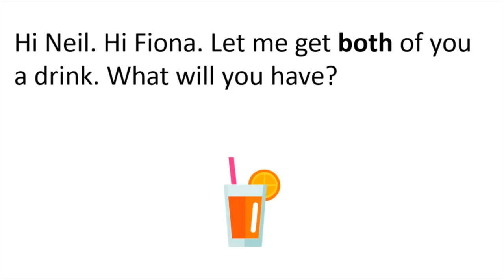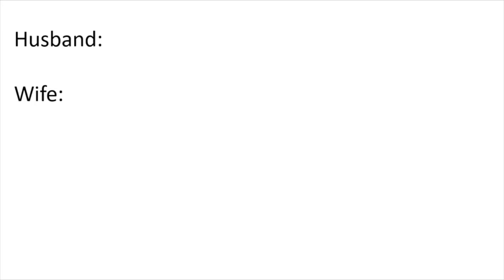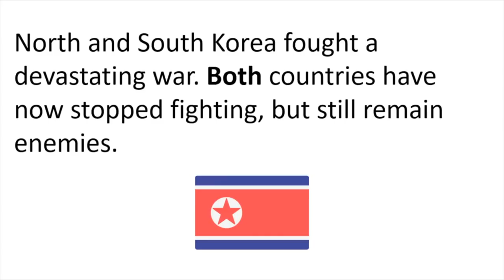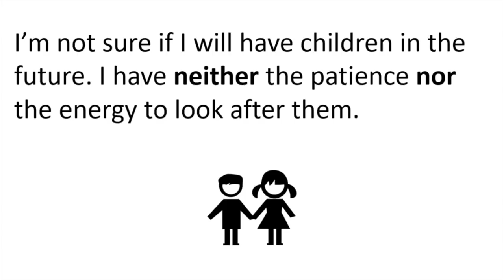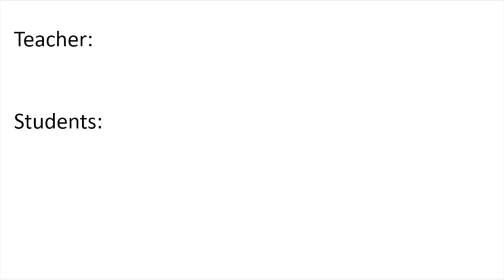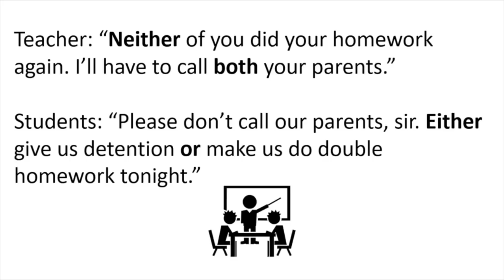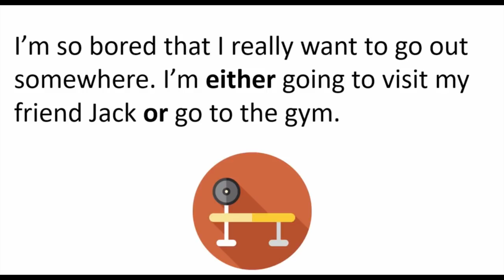እንግሊዝኛ ቋንቋን የማዳመጥ ልምምዶች